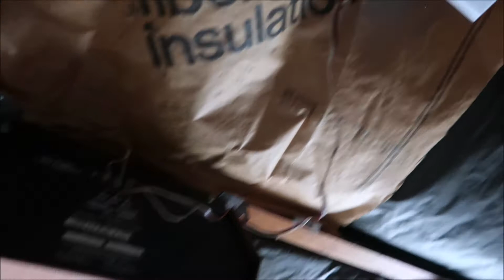Consistently Busy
Uploaded 2/23/2021